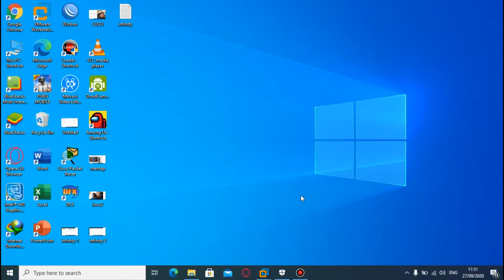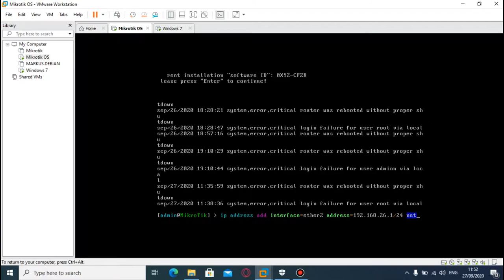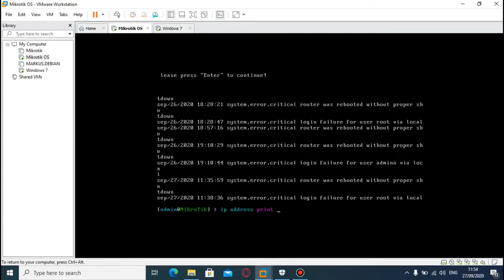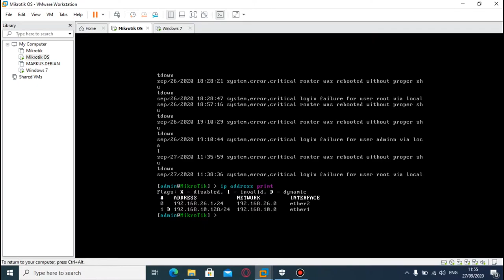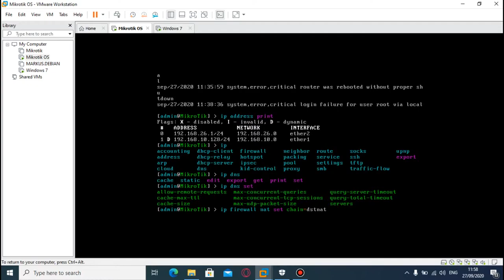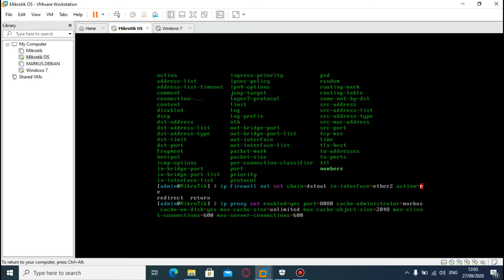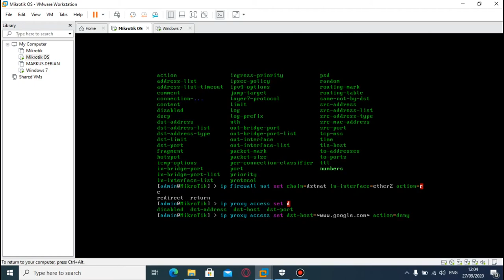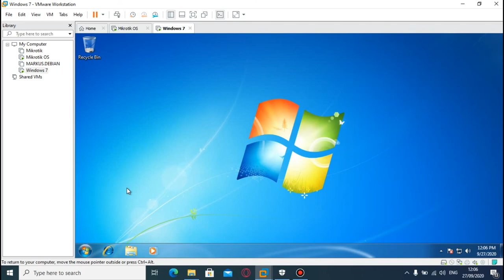CARA KONFIGURASI WEB PROXY DI MIKROIK OS | TELKOM SCHOOL MEDAN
Jangan di skip, biar cepat dapat adsense